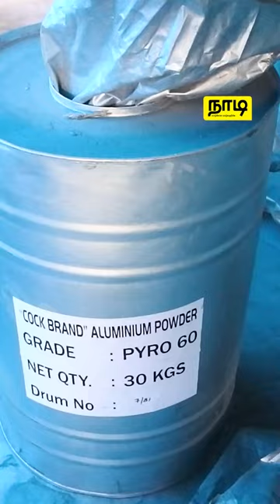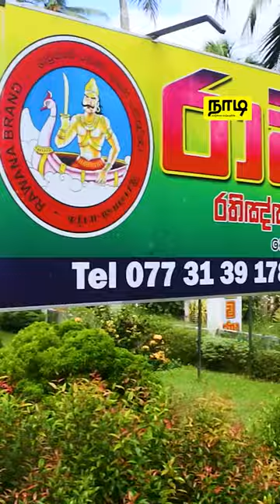நீர்கொழும்பின் சரவெடி பட்டாசு | Negambo Crakers & Fire Works | Nadi.lk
பட்டாசு இல்லாமல் பண்டிகைகளும் விசேட தினங்களும் முழுமையடைந்துவிடுமா என்ன ? பட்டாசு என்கிற இந்த ஒற்றை வார்த்தையை உதடுகளால் உச்சரிக்கும்போதுகூட சிறுவர்கள்
முதல் பெரியவர்கள்வரை பட்டாசாய் வெடிக்கும் உற்சாகம் .

அந்த வகையில் நீர்கொழும்பு கிம்புலாபிட்டியவிலுள்ள Rawana Fireworks பட்டாசு தொழிற்சாலையை பற்றி
இந்த வீடியோல பார்க்கலாம் வாங்க.

வாழ்க்கை வாழ்வதற்கே!